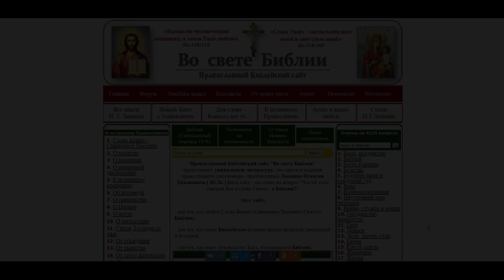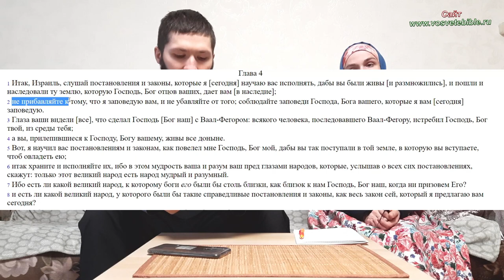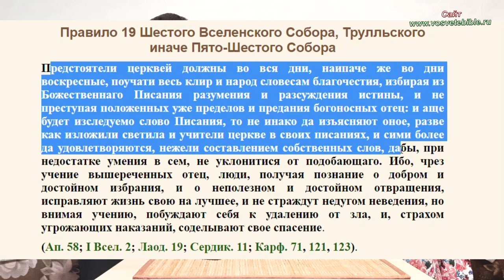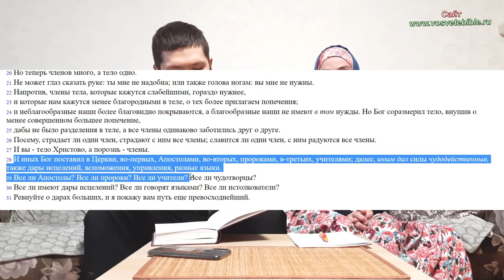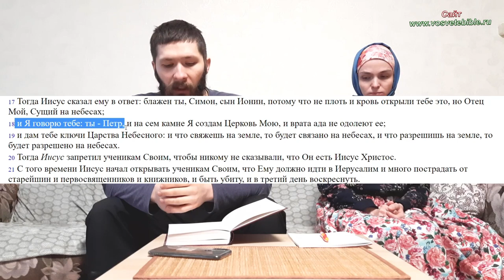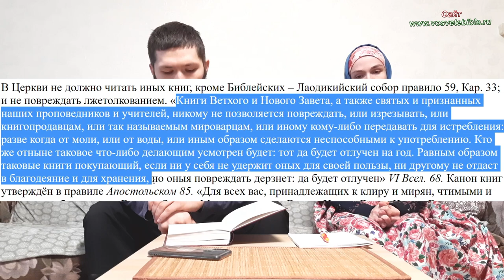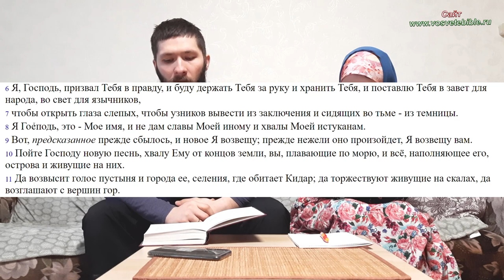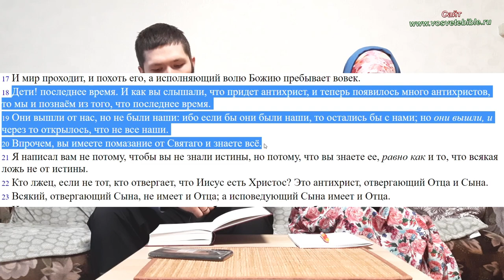СЛОВО БОЖИЕ - Священное Писание. Курс занятий "К истинному Православию" Тема 1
Данный курс я записываю с целью ознакомить всех зрителей с православной верой - в её оригинале, без нагромождений и искажений, которые появились в процессе 2-х тысячелетней истории Церкви.
В данном курсе вы узнаете всё из оригиналов, со всеми ссылками.
Здесь вы узнаете всё, что необходимо знать о Церкви, о Библии, о молитве, о покаянии, о посте, о священстве, о семье, о грехе и многих других вопросах. Всё что вы здесь услышите и увидите - можете смело использовать в своей жизни. Чтобы собрать этот материал, автору понадобилась более 40 лет по крупицам искать во всех доступных источниках информацию. И вот с помощью Божьей - труд готов. Не пропускайте данных циклов роликов и тщательно с ручкой и тетрадкой всё записывайте. Таких материалов вы нигде не найдёте.
Автор труда "К истинному Православию" - Игнатий Тихонович Лапкин. Православный исповедник и проповедник.

Тема 1. Слово Божие - Священное Писание

В данной записи участвуют: Игнатий Лапкин, ...